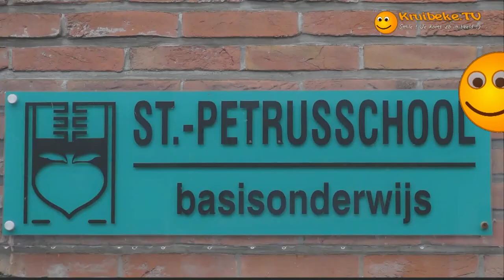20130208 kinderkarnaval ST Petrus Bazel